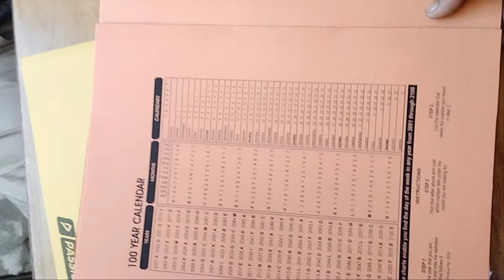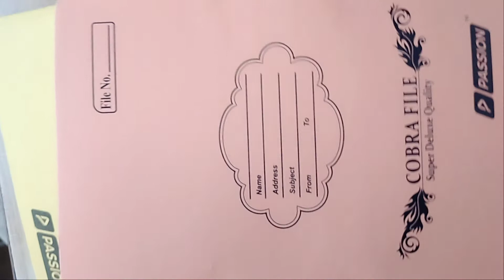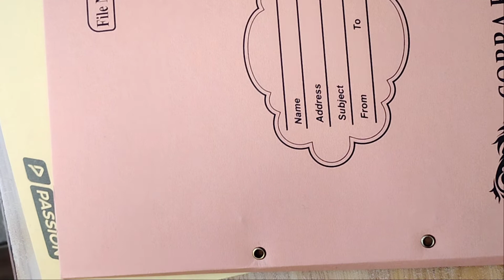Wholesale price Cobra File 🗄️ in neodeal .